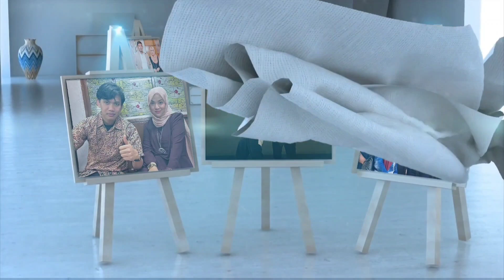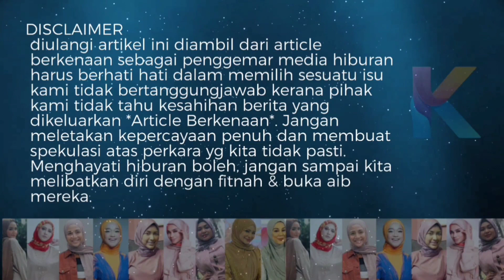Dah la Ayah Cabut Lari! Tak Sangka Baru Sehari Nikah Ini Yang Berlaku Pada Shila Amzah!